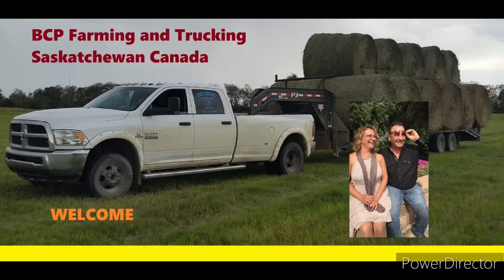Second Cut Hay...Is It worth It??